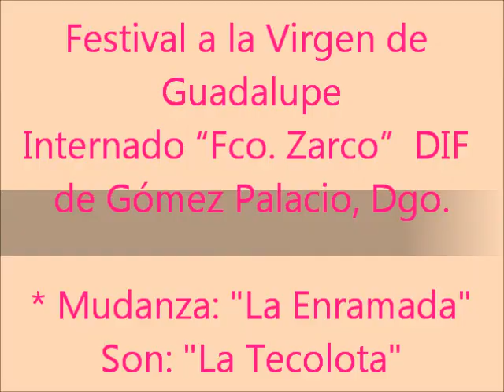Mudanza: La Enramada DIF Gómez Palacio, Dgo.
Festival a la Virgen de Guadalupe. Danza de Pluma del  Internado "Fco. Zarco"  DIF de Gómez Palacio, Dgo. a 8 de diciembre de 2011